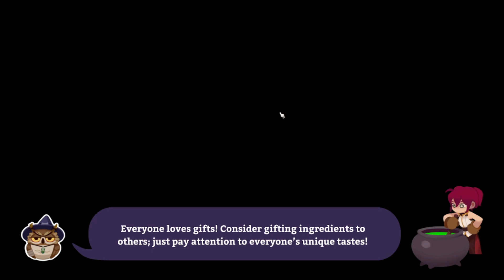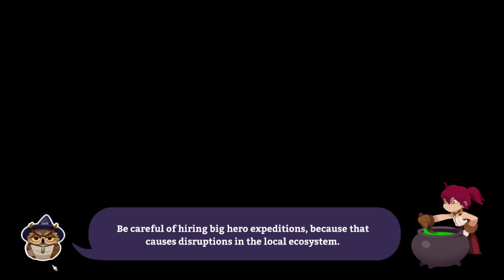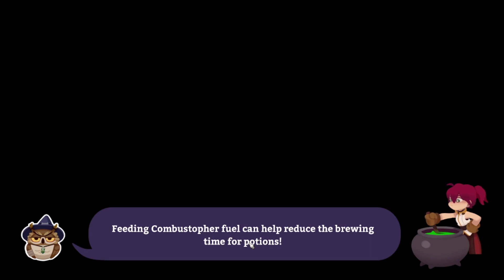Its so nice you say it 4 times | Potionomics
played by icywinds365
come and join me some times